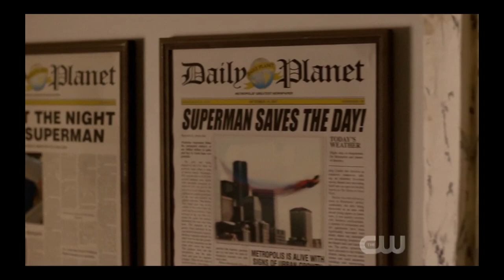Supergirl: Best of Lex Luthor